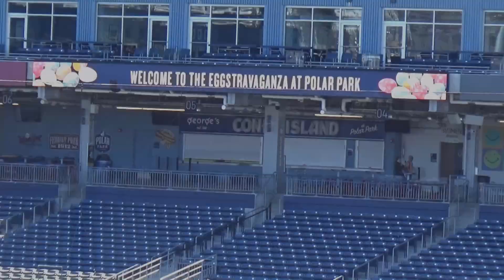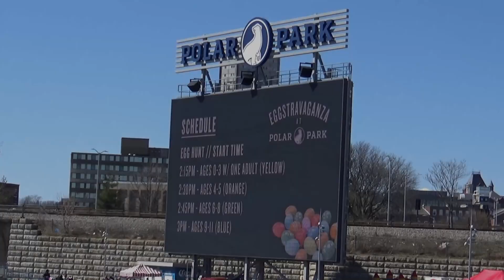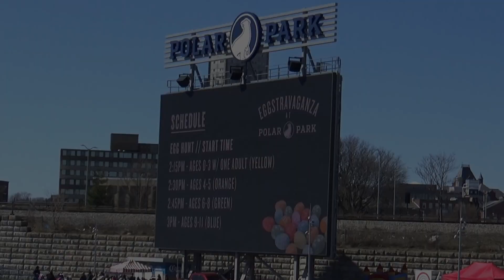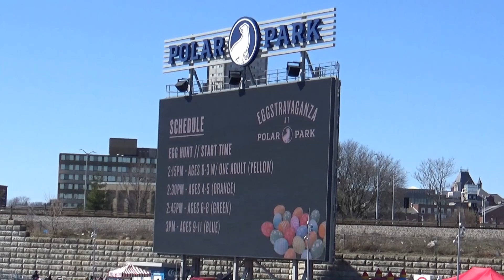Eggstravaganza at Polar Park 2023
The 2023 Eggstravaganza at Polar Park in Worcester on Easter Sunday. Kids are gathering Easter eggs! The Easter Bunny and friends are there. Polar Park is the home of the WooSox.